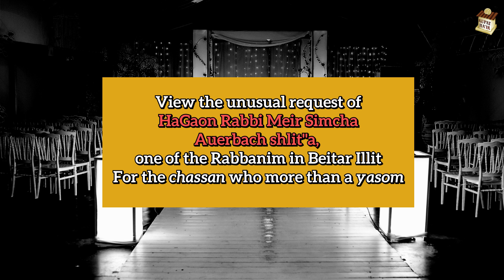"THE MOTHER IS LIKE A REAL ALMANAH; THE CHASSAN IS MORE THAN AN ORPHAN"